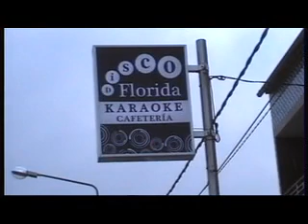PORRIÑO-CASELAS, CUARTO GOL DO PORRIÑO OFRECIDO POR LA FLORIDA KARAOKE.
MINUTO 91.